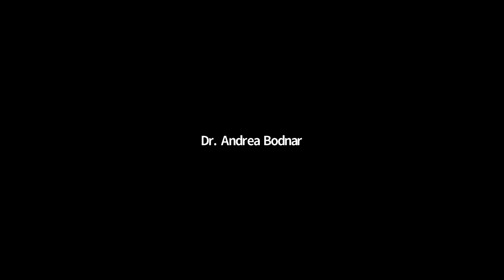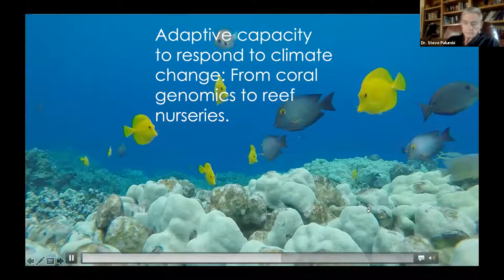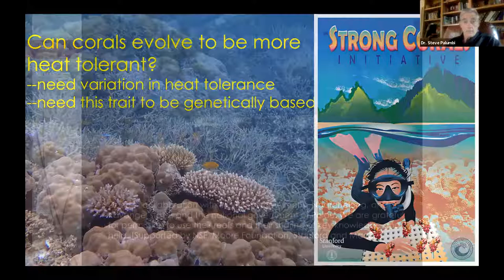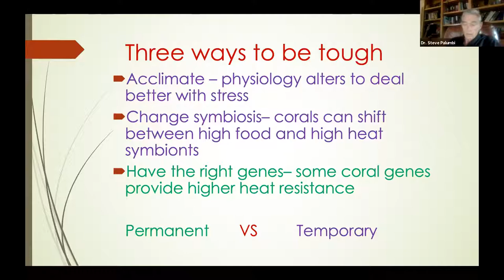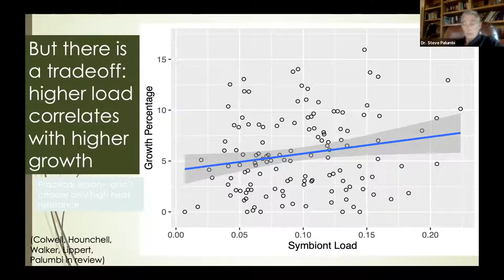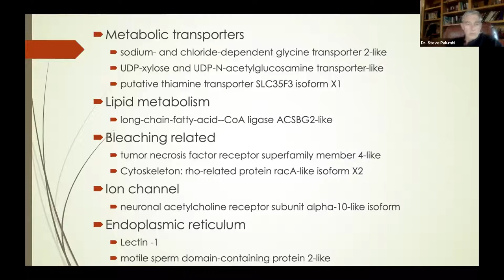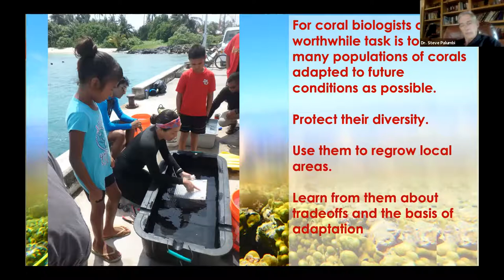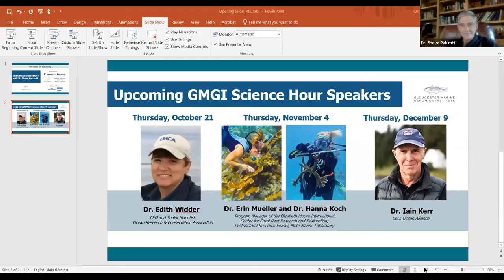The GMGI Science Hour with Dr. Steve Palumbi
Dr. Stephen Palumbi, Jane and Marshall Steel Jr. Professor of Marine Sciences, Stanford University, and Harold A. Miller Director of Hopkins Marine Station joins the GMGI Science Hour to discuss his innovative research studing heat resistance in corals, and what can be done to help preserve coral reefs.